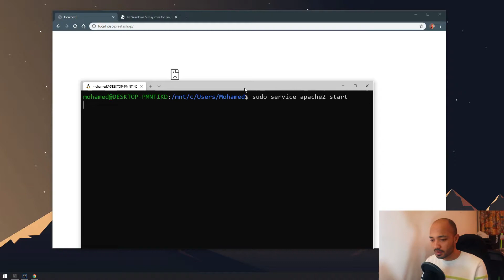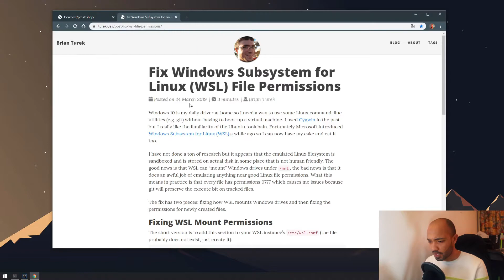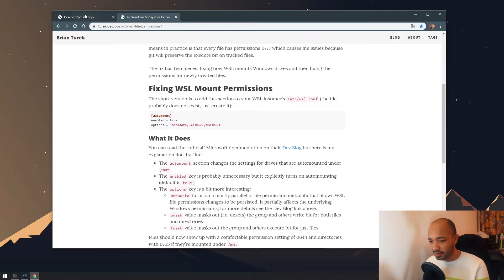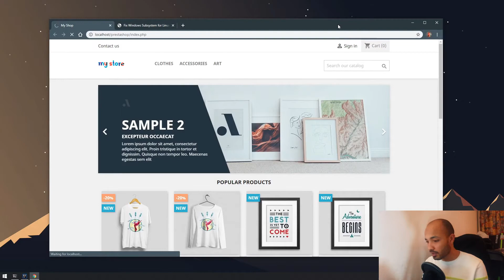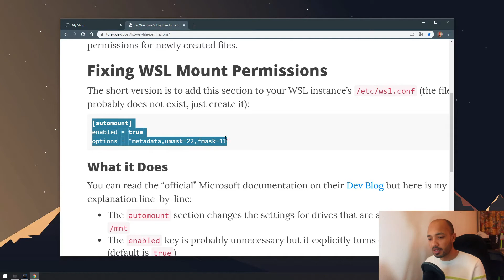Install Prestashop on Windows Subsystem for Linux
WHO AM I:
I'm Mohamed Habib, a web developer working in Paris, France. I make videos about coding, mainly Prestashop and Angular. I also have premium courses that you get on Udemy and Skill-share.